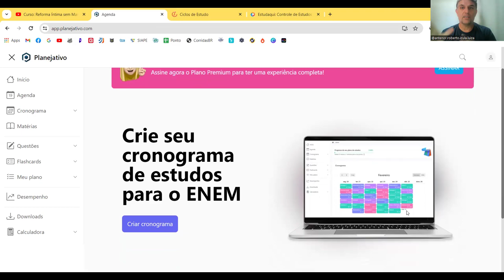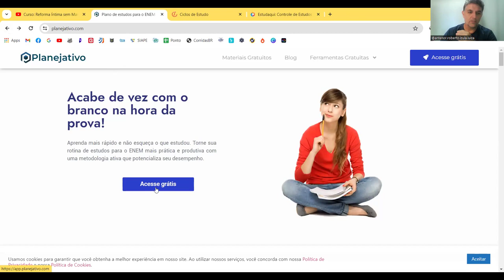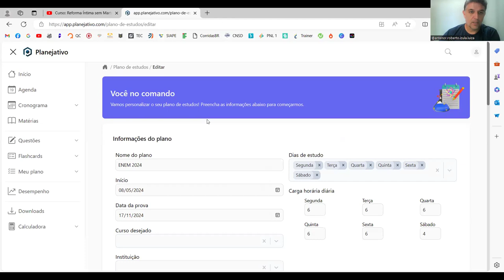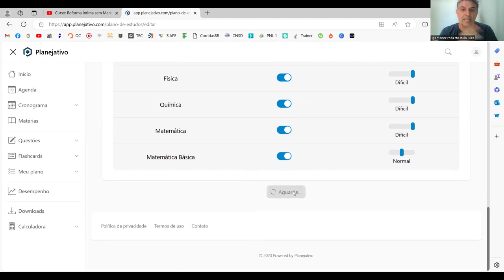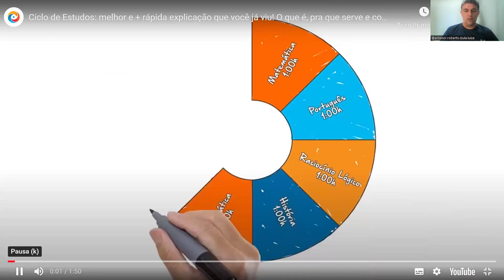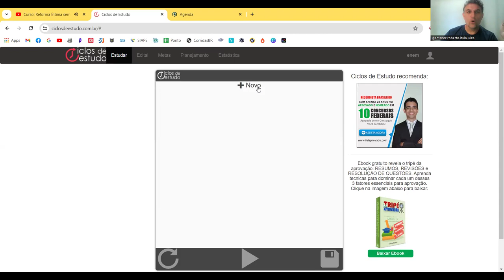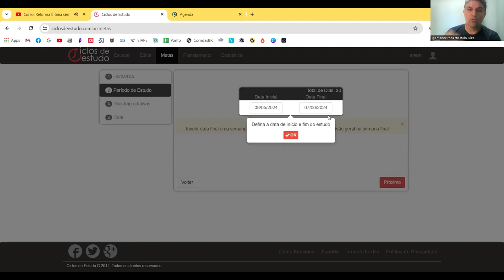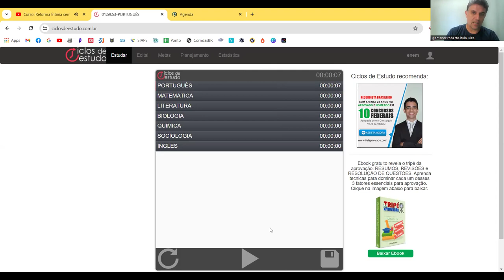O ENEM tá no Papo - Episódio 8 - Horário de Estudo ou Ciclo de Estudos?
O ENEM tá no papo é o mais novo projeto do prof. Beto para ajudar os estudantes a ingressarem na universidade pública via ENEM. Serão diversos vídeos tirando todas as dúvidas dos estudante sobre provas, estudos, faculdades e cursos.

Tá com dúvidas, acesse nosso canal no Telegram ou mande sua pergunta pelos comentários!!

Ajude esse canal a atingir a maior quantidade de pessoas.